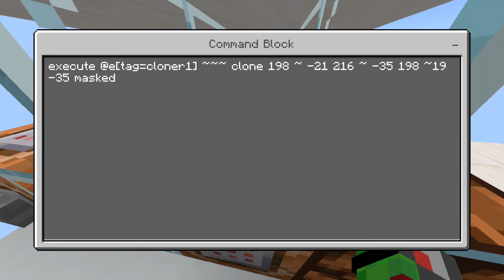Bauanleitung Fahrzeuge. Teil 1 Kipplaster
Materialien:

1    Beobachter,
18  Smooth sandstone Stairs,
2    Leitern,
2    Wither Schädel,
5    Polierte Andesit Stufen,
2    Redstone Blöcke,
2    Fichten Falltüren,
4    Smooth Sandstone,
14  Birken Schilder,
6    Smooth Stone Slab,
2    Seelaternen
4    Gegenstands Rahmen
58  Gelber Beton
7    Steinknöpfe
2    Hebel
6    Sandstein Mauern
4    Birken Türen
10  Sandstein Stufen
6    Kohle Blöcke
2    Glas Blöcke
4    Glas Scheiben
2    Hellgraue Glas Scheiben